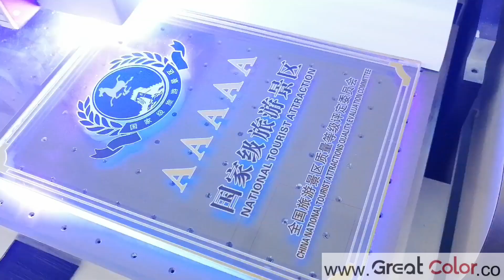GREATCOLOR UV Flatbed printer GC6090UV printer print on glass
GREATCOLOR printer company focus on manufacturing high quality UV flatbed printer. Here share you GC6090UV printer demo video. You can see GREATCOLOR UV printer with hiwin guide rail and leadshine servo motor. It can work smoothly and quietly. The platform printing area is 60*90cm. Except printing on paper or plastic sheet it also can print on 15cm wood or metal box. The thick high quality aluminum vaccum platform of GreatColor UV printer can fix small items or paper strongly so that these items not move during printing. Now GREATCOLOR UV printer company is looking distribution partners in each countries. Welcome to talk with us for distribution.